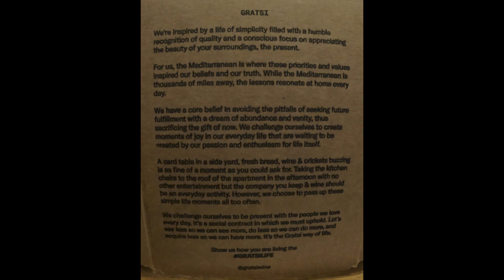E 69 Gratsi Wine Tasting Review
Shelly kept seeing the ads for Gratsi Wine so she finally bought two boxes, a red and a rose. In this episode we're giving our honest opinion on Gratsi Wine, we also have a house full of tasters. The Tastin Ladies moto is "everyone has a different taste" and in this episode it couldn't be more true. Who liked what? Who's swallowing it all? Men are tasting too. Who likes to taste ladies? We have non wine drinkers to well rounded, people who take their wine very seriously drinkers.
Gratsi wine is ZERO SUGAR, 4 bottles in one box and once you open it the box is good for 30 days.
If you are looking for a wine without sugar, go get you some of Gratsi Wine.